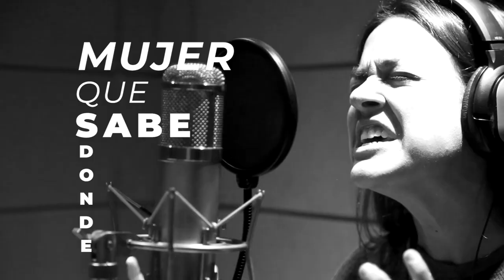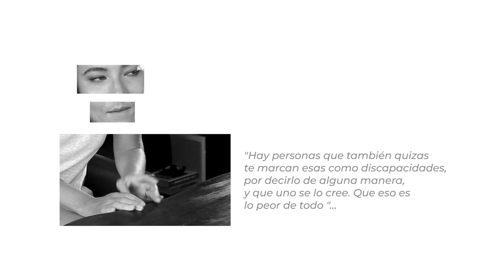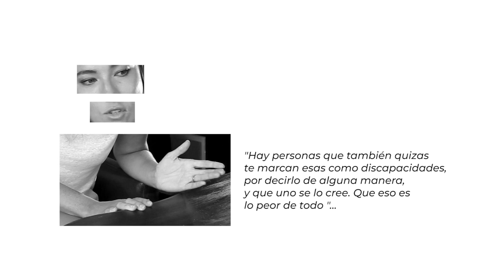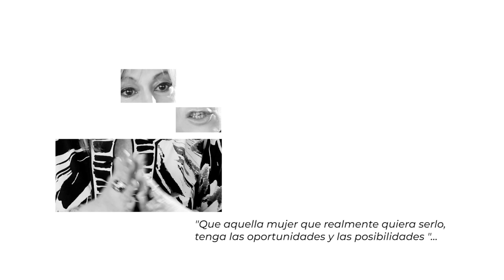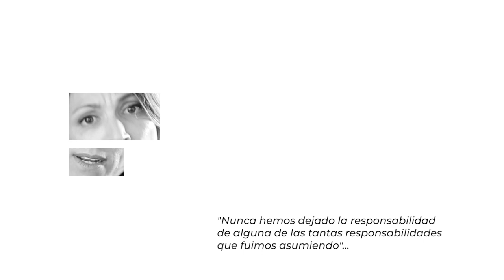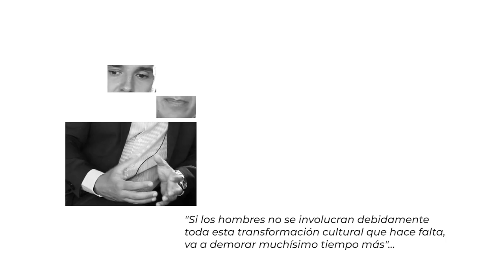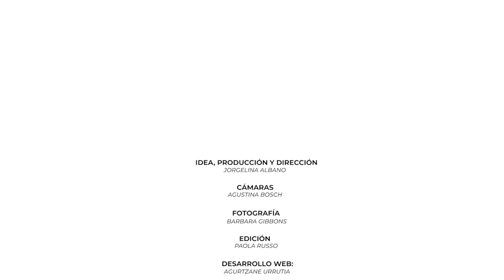50-50 - El capítulo 6 de la Temporada 2 de Alabadas